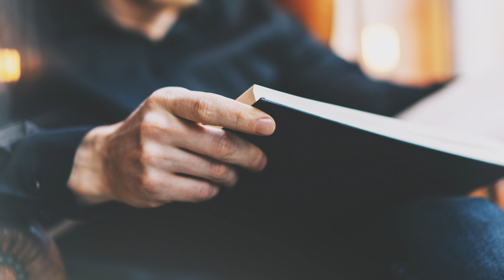How To Be Relentless Ft. Tim Grover - The Bottom Line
The Bottom Line with Brad Lea is a series about the “lessons learned” in life and business that has taken Brad from a high school dropout to the founder and CEO of LightSpeed VT, an international software company. Brad's goal is to give you these quick 2-minute power lessons so you don’t have to learn the hard way.